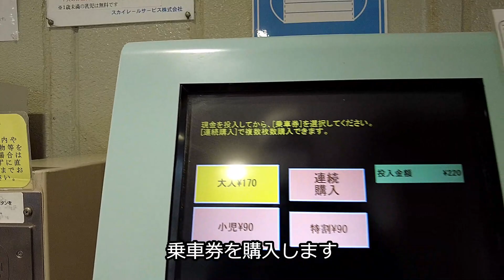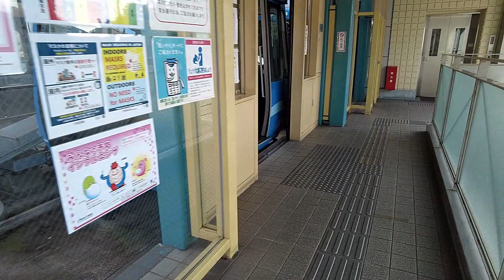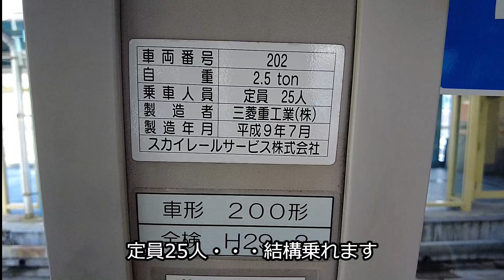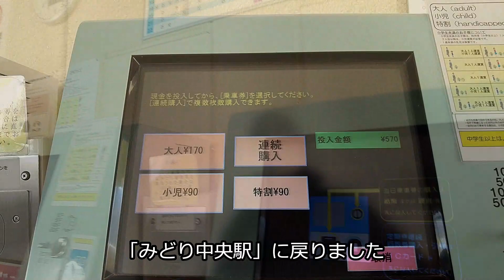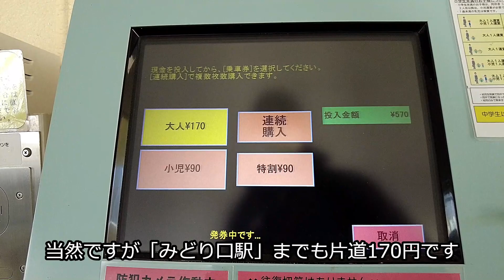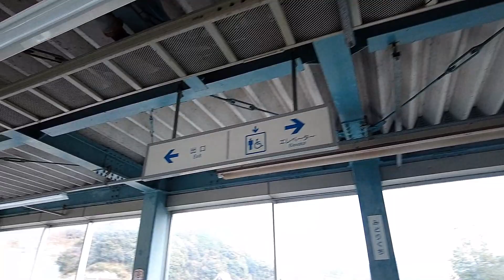スカイレール2024年3月末で廃止か？ 広島短距離交通瀬野線 スカイレールタウンみどり坂 瀬野駅 みどり口駅 みどり中街駅 みどり中央駅 新交通システム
鉄旅で広島遠征した際の動画です。広島市安芸区のニュータウン「スカイレールタウンみどり坂」の住民の足としてJR瀬野駅から宅地までを結ぶ新交通システムがスカイレールです。このスカイレールが2024年3月末で廃止されるとの発表が運行会社からされました。この動画は、スカイレールを紹介するため、みどり口駅ーみどり中街駅ーみどり中央駅を乗車して往復したものです。

2024年4月26日追記：その後、種々の調整があり、廃止は2024年4月30日に決定しました。